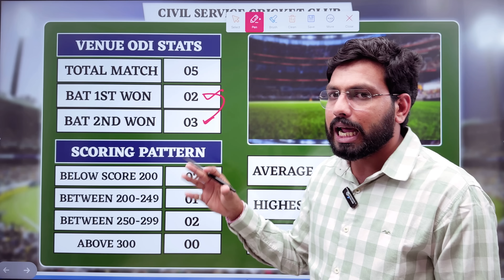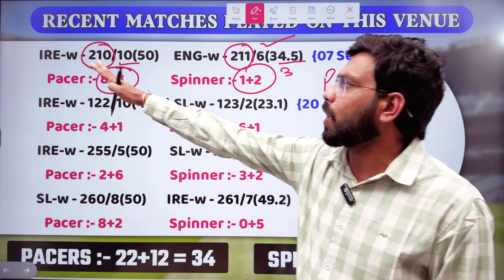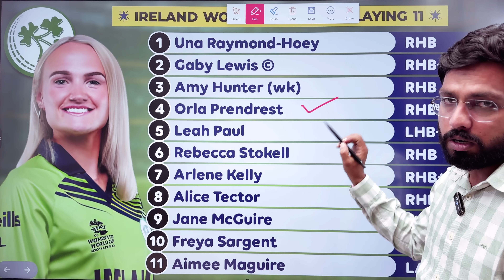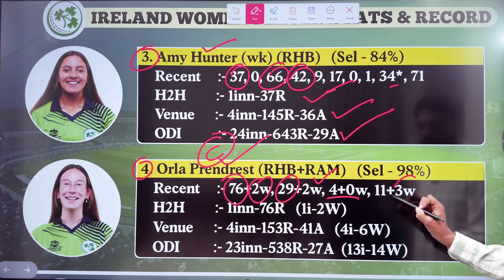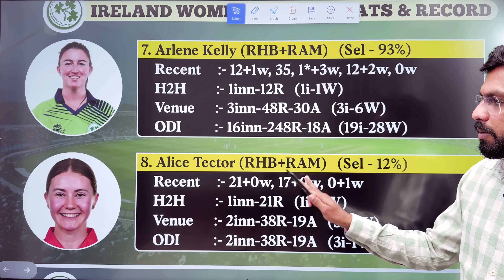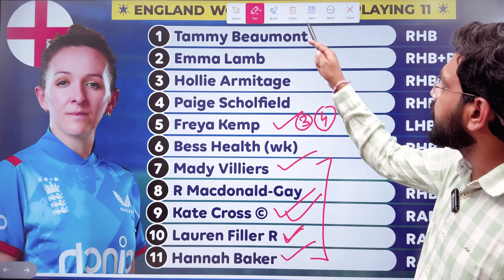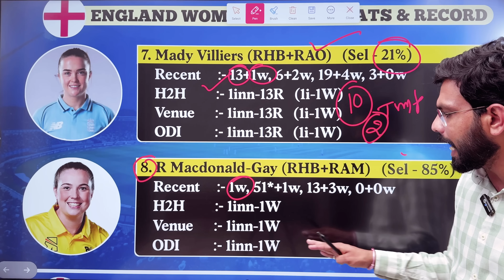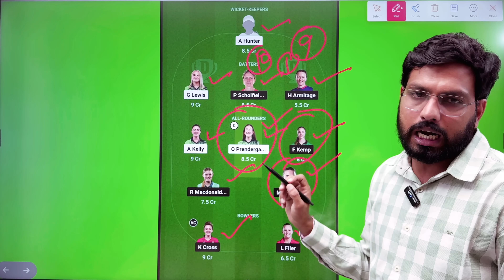ENG-W vs IRE-W Dream11 Team Prediction || England Women vs Ireland Women Dream11 Team Prediction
England W vs Ireland Playing 11
England Woman vs Ireland Woman Dream11 Team Prediction
Ireland vs England aaj ka match
Ireland vs England Dream11 Team Today